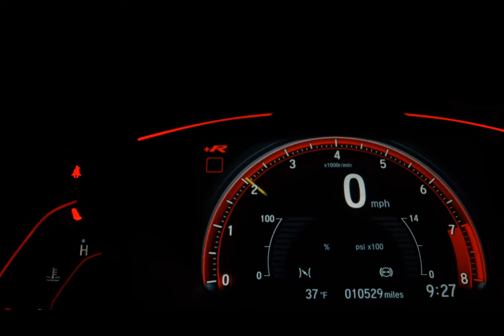MXF PRO RACING 140 - 2023 - São Paulo/SP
ÚNICO DONO SEM DETALHES 2022

Dados do Veículo
Veículo: MXF / PRO RACING 140
Ano: 2023/2023
Combustível: GASOLINA
Portas: None
Câmbio: None
Cor: VERMELHA
KM: 0